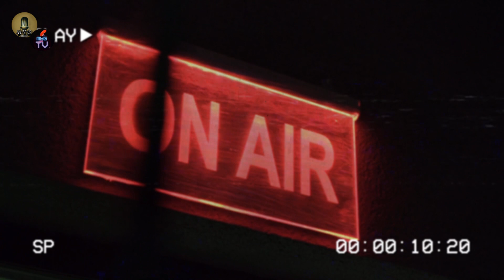Music Streaming Ad